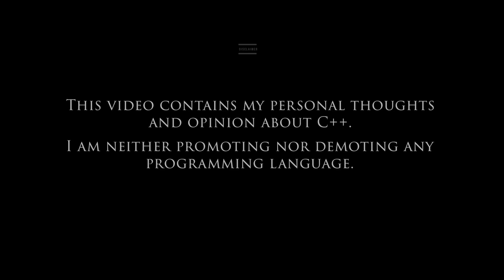Why I am still in love with C++ Programming Language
Many of you might not appreciate this but let's agree to disagree.

C++ was for first programming language I've worked on and even after 22 years and writing production level code in 5 programming languages and learning a couple out of my own interest I can still say that I am in love with C++ Programming Language, especially the C++ that came after version 11 and so.

I know that C++ is hard and programmers have to take care of a lot of things like memory management, but it has made me the programmer I am today.  I am fearless in programming and the credit duly goes to my work in C++ for a very long time.

NO matter, how sophisticated a programming language becomes, as long as we know things in a better way, we will be able to write our code in a better way.

I hope you'll like this video, here are the chapters of this video

Timecodes
0:00 : Why I love C++ programming Language
0:33 : A story about selecting programming languages
2:41 : Outsourcing memory management to Garbage Collector
3:39 : Choice of programming languages
4:24 : Why I still love C++ language
6:24 : The evolution of C++
7:17 : Google Carbon Language

About Me i.e. An Insightful Techie

Greetings and Thanks a lot for checking out my YouTube Channel. I’m Deepak K Gupta (Daksh).  This channel is a medium for me to share my learnings and journey as a Techie so that you not only learn from my experience but also from my mistakes

As a techie I am closely associated with software development, so most of my content will revolve around Programming Languages, AI, Machine learning and Databases. I share things which will help you learn, remember and use these things in an effective and efficient way.

As a Techie, I also know that there is a life beyond software development and it has a profound impact on our career as well as on our well being. I also share those learnings which I feel are worth sharing with the intention that it MAY help you in taking better decisions in your life.

Last but not the least, I'm a traveler and explorer by nature. I would like to take you with me on some of the interesting journeys around the world. Believe me there is more to learn outdoors than indoors

Hope you’ll like my contents and will be part of my journey  🙏